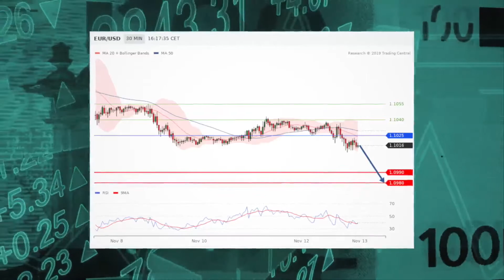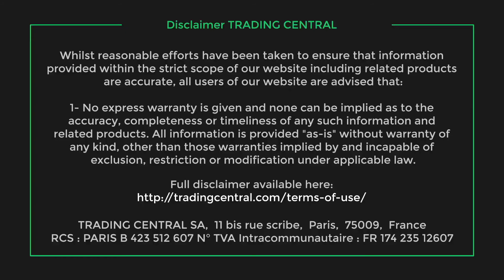Euro dollar continues lower